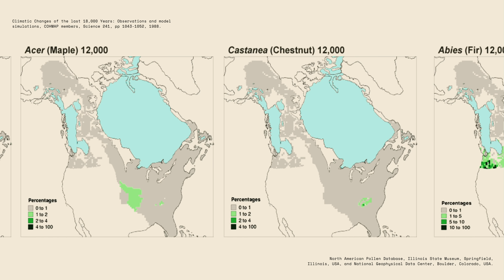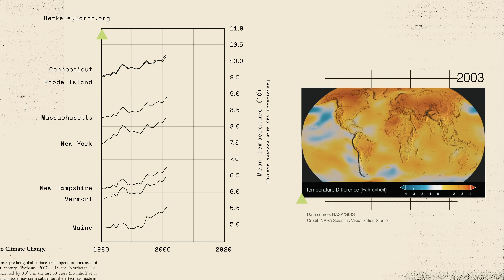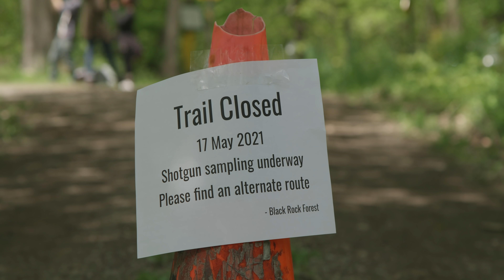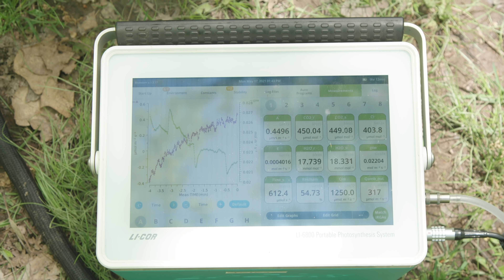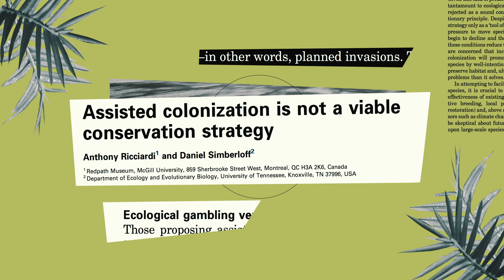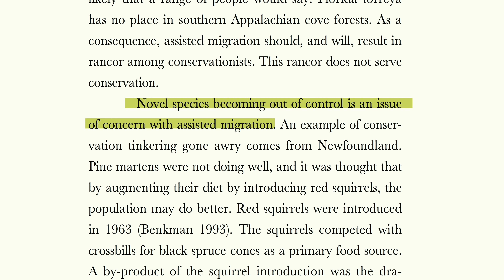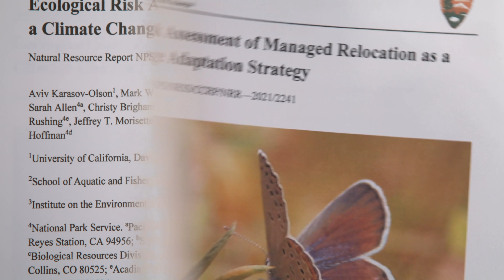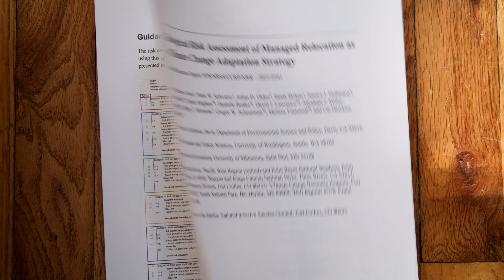Trees migrate. This scientist shoots them to understand how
Trees move. They’ve been slowly migrating to new habitats since the last ice age. But these days, they’re having trouble keeping up with climate change, leaving park agencies and forest managers with tough decisions. The Verge Science team went into the woods with an ecophysiologist — and her shotgun — to learn how and why trees migrate, and why it matters.

0:00 Intro
0:55 How trees migrate
2:28 Collecting leaf samples
5:15 Should we help trees move?